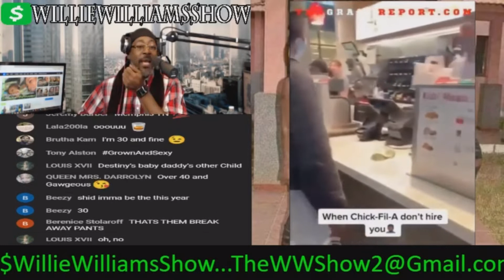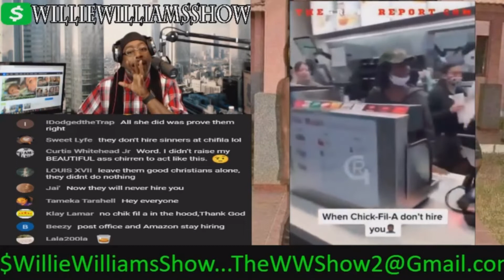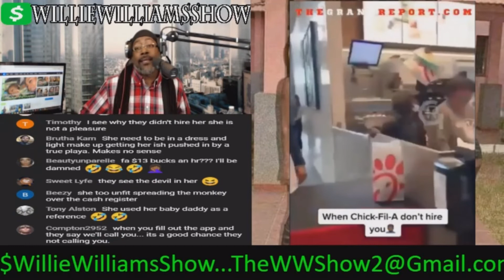When You Put in Multiple Application at Chick-Fil-A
Thewilliewilliamsshow.com